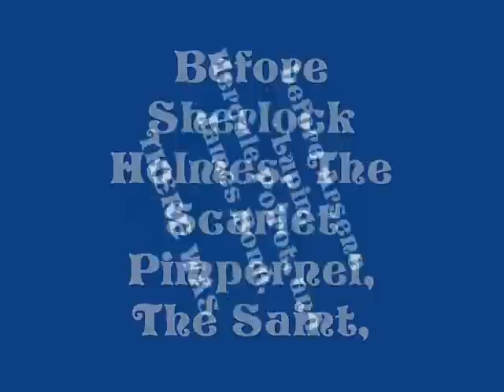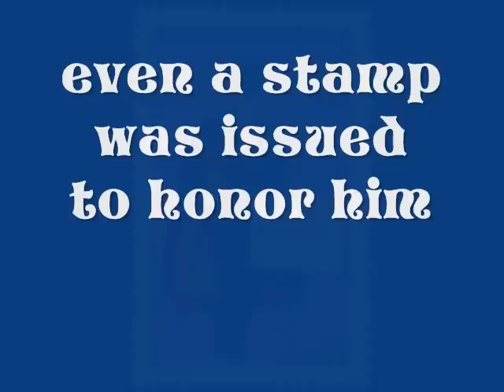ROCAMBOLE LIVES.wmv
Historical crime mystery saga on Amzaon.com